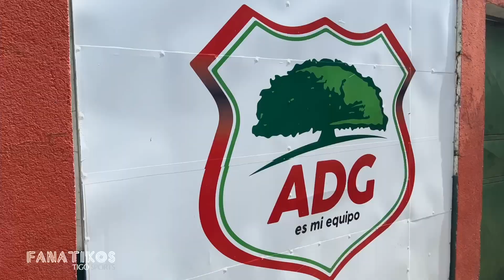Guanacasteca 3-2 Puntarenas J6 ambiente